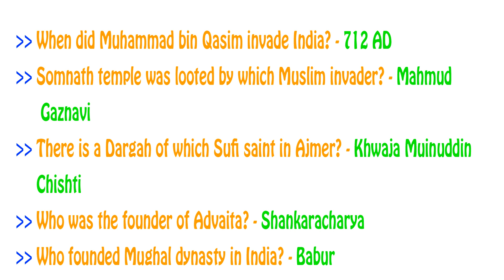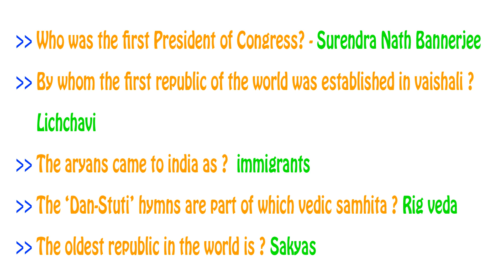Most Important Questions of Indian History CURRENT AFFAIRS || TECH 2 AUTO GADGET